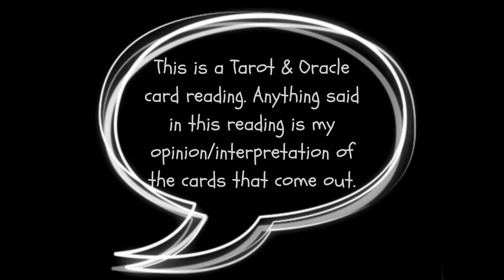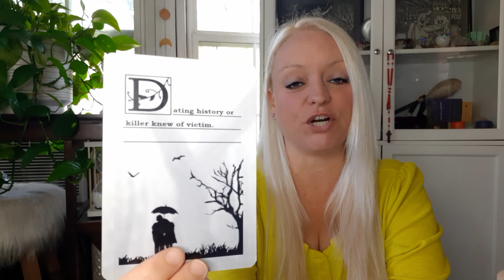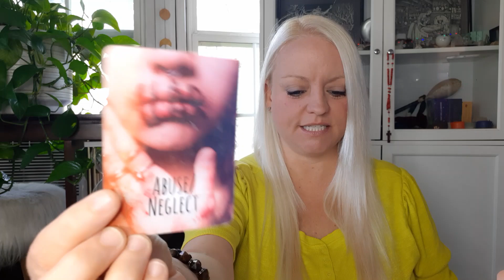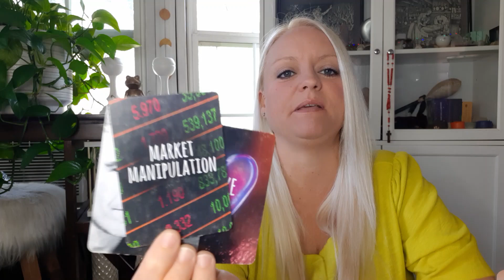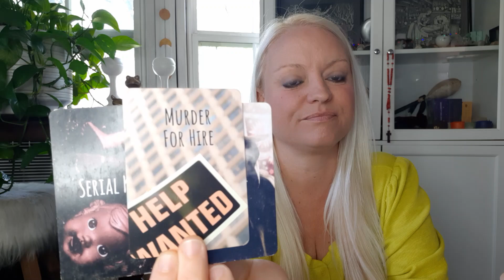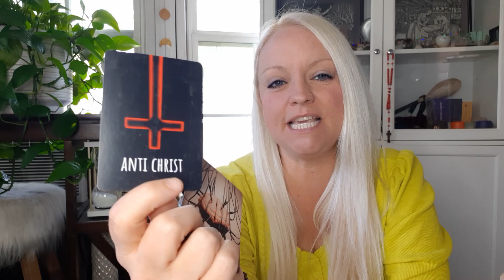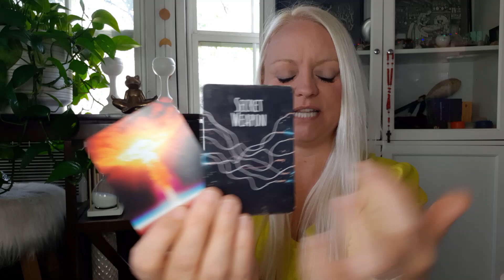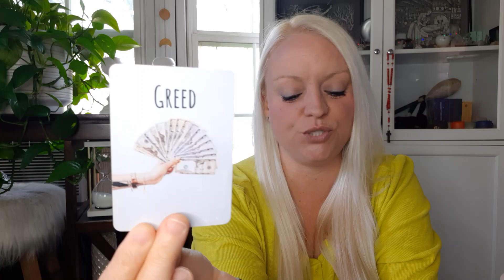Mica Miller Part Two: What Really Happened? | Channeled Oracle Reading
Mica Miller was found dead on April 27, 2024. Her death has gained a lot of attention due to the strange relationship between Mica and her husband, who is a much older pastor at the church she has attended since childhood.

This true crime tarot reading is a channeled message from spirit, being channeled through impressions I receive through the Tarot and Oracle card images. This reading is my opinion/interpretation of the cards being read. Please do your own research and form your own opinions.

Please continue to send loving prayers to Mica Miller.

In this video I am using the Murder Mystery Oracle by Melanie France and the True Crime & Conspiracy deck by Alycia Wicker.